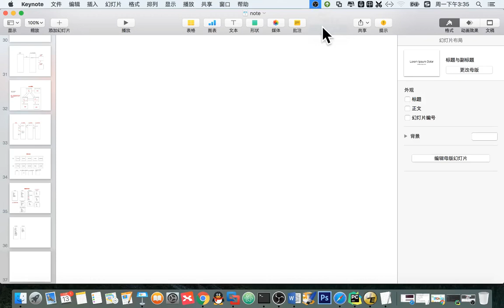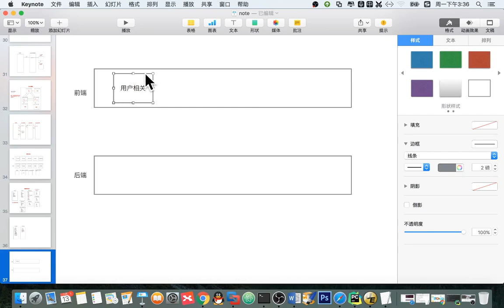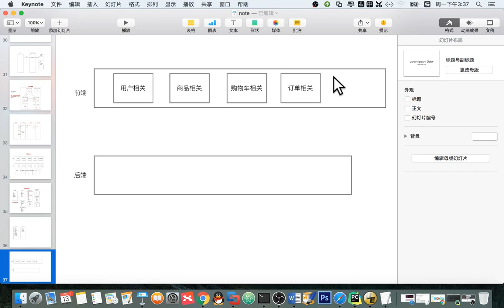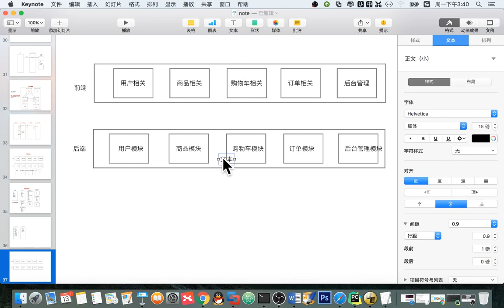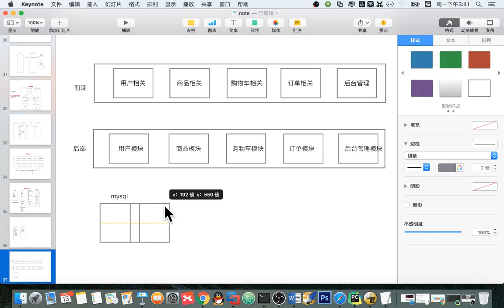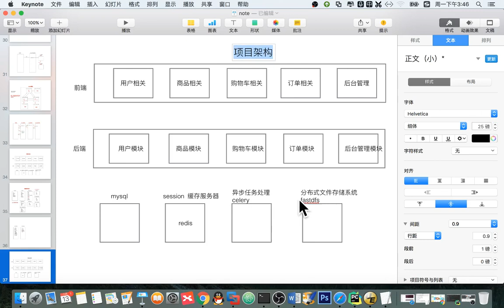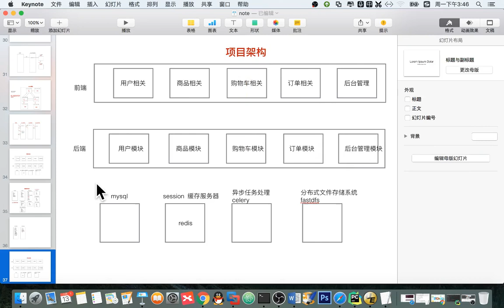14 天天生鲜Django项目丨01 天天生鲜需求分析丨05 天天生鲜 架构设计